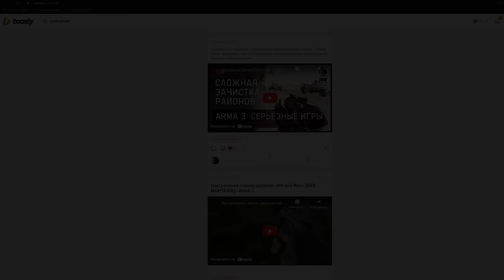ОХОТА ЗА ВРАЖЕСКОЙ БМП «BRADLEY» • Arma Reforger ECHO Serious games №3